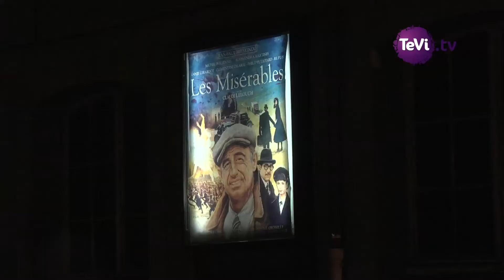Les Egaluantes 2018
Résumé en images du 3ème édition du Festival des films de Normandie, Les Egaluantes. Succès grandissant, ambiance festive, personnalités de premiers choix tel que Claude Lelouch ou Françoise Fabian.